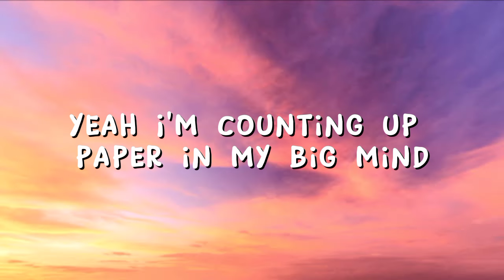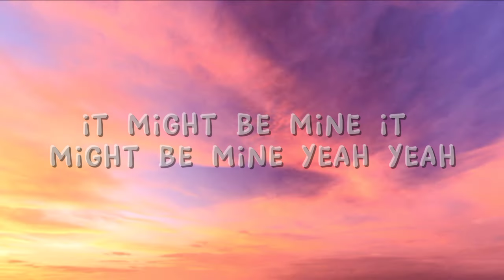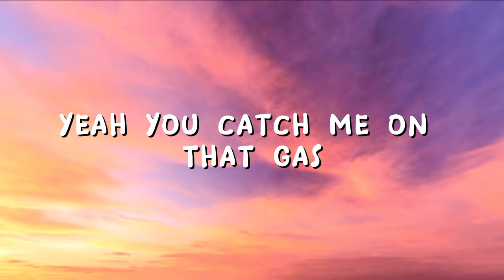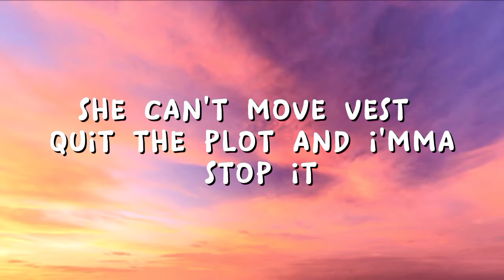Rarin - YESSIR! (Lyrics) (tik-tok) mix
Listen to YESSIR here:

 • Rarin - YESSIR! (Official video)

🎤 Lyrics:

[Chorus]
Yessir! All the opps tryna put me on a T-shirt
Shorty want me so bad, do your knees hurt?
Yeah, I’m counting paper guap in my Beamer, in my Beamer, yeah
Features! If you want one then you coming with the paper
I ain't texting shawty back, see you later
Yeah you’ll catch me on that gas, I’m a racer, I’m a racer yeah

[Verse]
Yeah, lil shawty, always off the molly
You ain’t really gotta talk, so like why you tryna stop me?
Yeah, ain’t nobody finna come and body me
I know what you want, but you ain’t gonna come top me, what
Yeah I earned a check, I’m finna cop balenciagas
Yeah I’m living with no stress, nah I don’t gotta carry choppas
Purple Corvette, yeah I’m riding with your daughter
Gucci camo vest, quit the plotting Ima stop ya
Yeah, I been riding with the gang
I been strapped up with that thang
I been rolling with the same shawty
Ay, I ain’t capping that’d be lame
Ain’t nobody stop my game
Shawty wanna make it rain with me